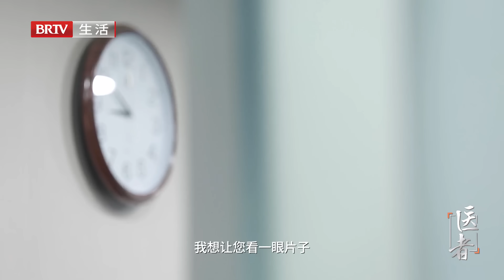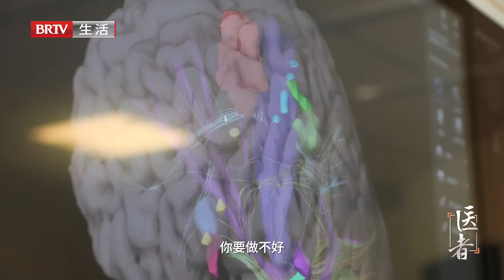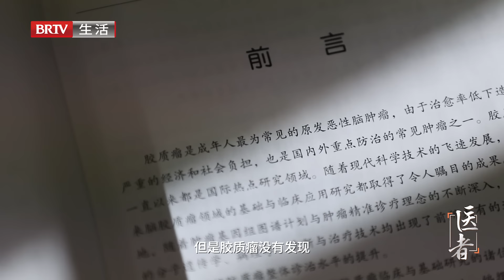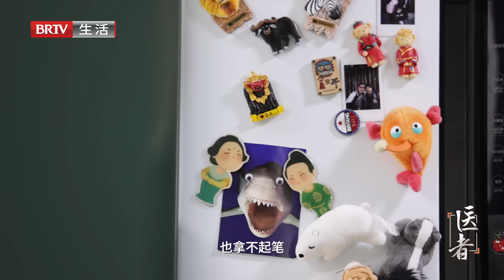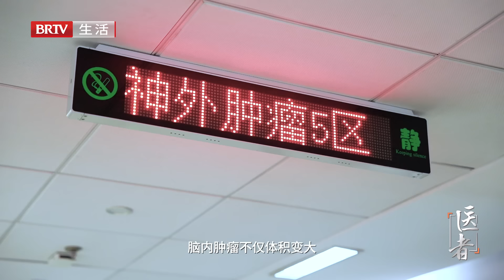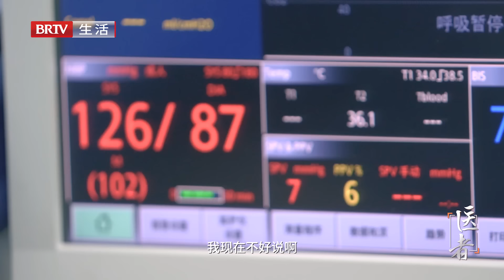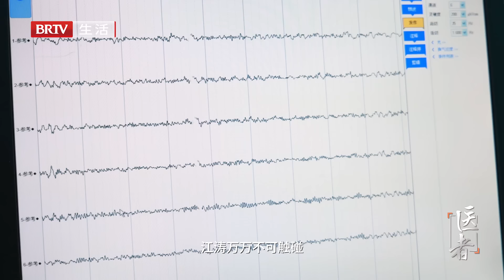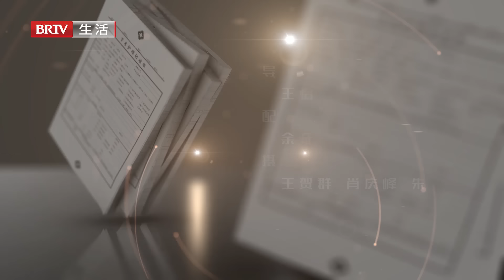儿子婚后突然抽搐，检查结果让农民父亲崩溃，恶性肿瘤非死即残随时复发，家中顶梁柱塌了……【医者】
北京卫视 医者 一档真实的医疗纪实节目，讲述了多位亲历者、数十个真实发生的故事，感受从病房到手术室的爱、勇气、奉献与智慧。